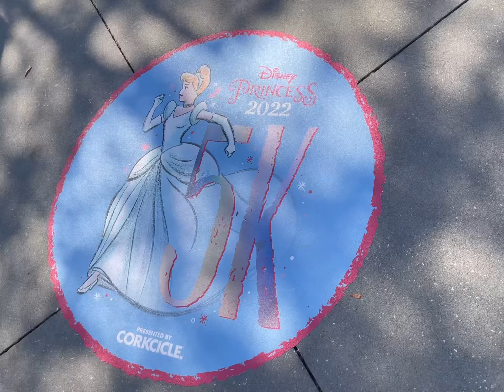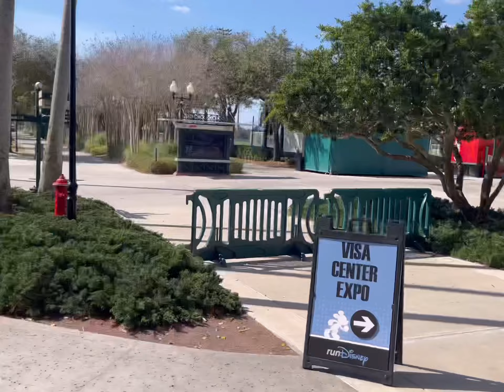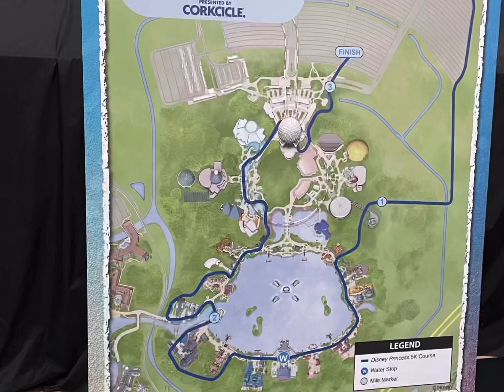The 2022 Rundisney Princess Marathon Weekend ESPN Sports Complex Exo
Run Disney Princess Marathon Weekend. Expo Day! Race Bib and Gear Pickup in Orlando Florida!